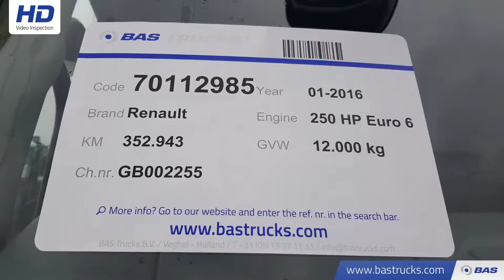70112985 Renault D12 250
Renault D12 250